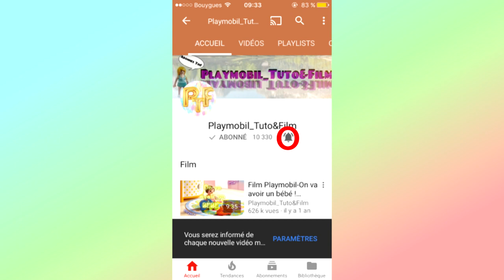Playmobil CALENDRIER DE L'AVENT- Jour 24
On commence le compte à rebours de Noël en démarrant l'ouverture du calendrier de l'avent playmobil !
Chaque jour j'ouvrirais une case du calendrier , les vidéos seront très courte mais je tenais quand même à vous les partager !!!

♥ Les infos sur moi ♥
Ma caméra: Panasonic HDC-SD60
Mon logiciel de montage: Sony Vegas Pro 13
Mon âge: 14 ans
Mon prénom: Lauryn